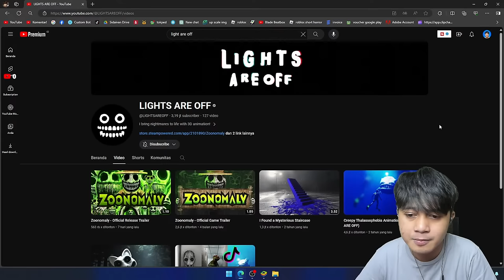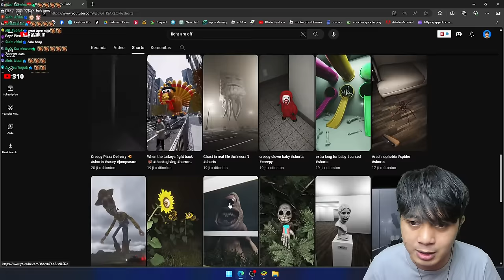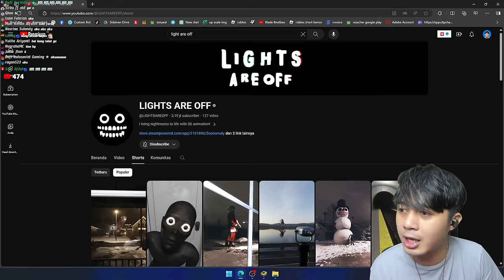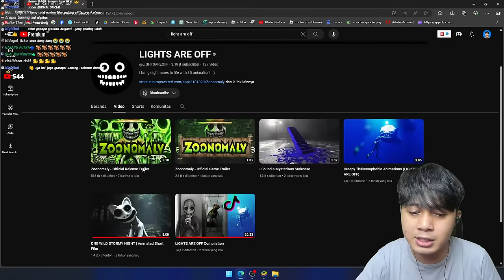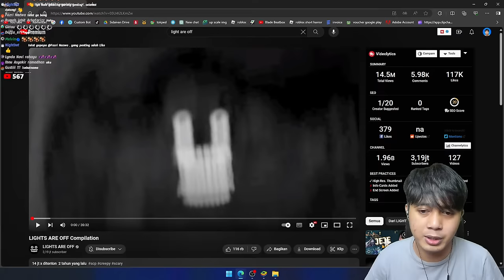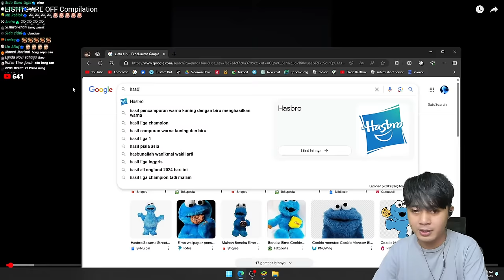REACT VIDEO SERAM YANG DIBUAT OLEH DEV ZOONOMALY!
Lights Are Off adalah pembuat game horror viral Zoonomaly, tapi jauh sebelum mereka membuat game, mereka sudah menciptakan karya-karya video horror yang sangat bagus dan mengerikan!

channel youtube: @LIGHTSAREOFF